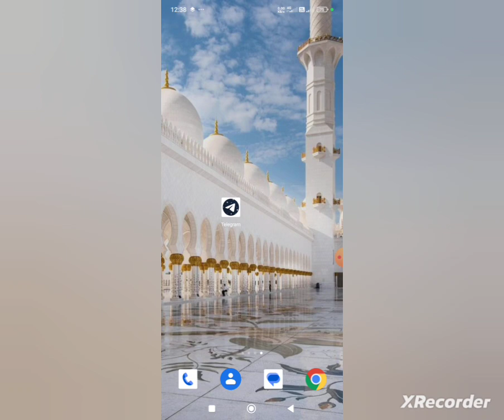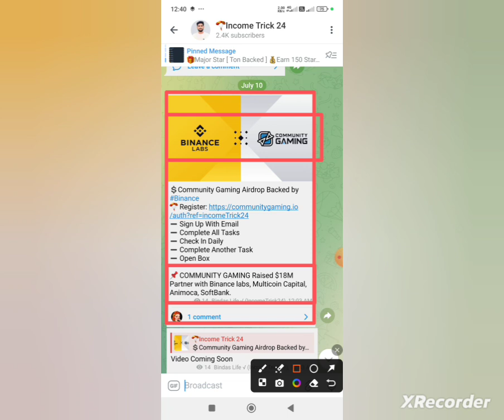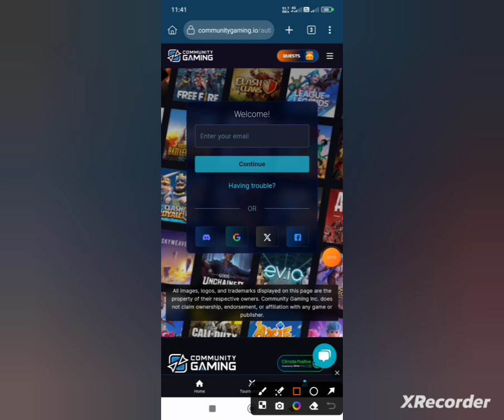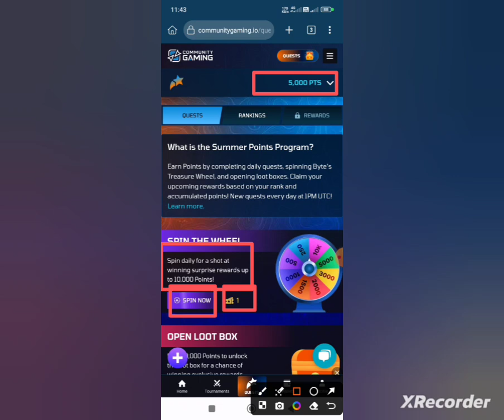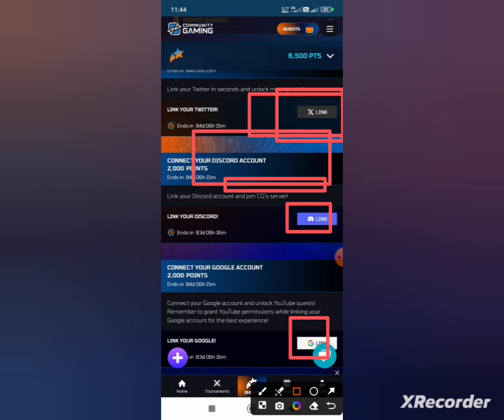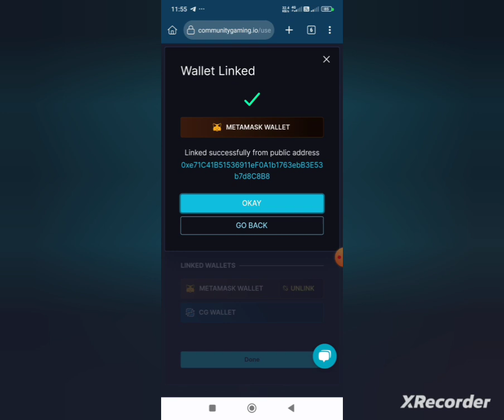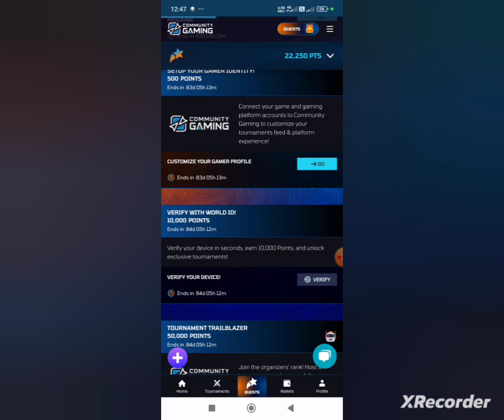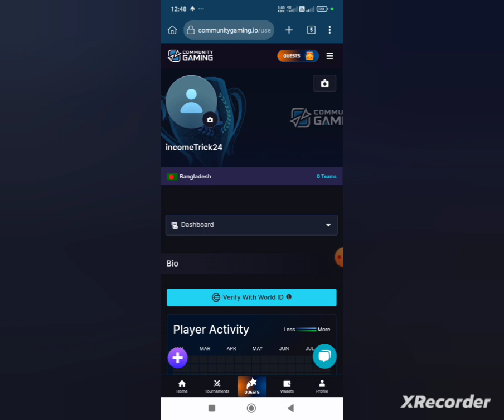Community Gaming Airdrop সবাই $৩০০ ডলার পাবেন || Backed By Binance Labs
.Related Tag.
community Gaming Airdrop Tutorial
binance backed airdrop
Online earning
Blockchain earning app
New earning method
Real earning app
Crypto withdrawal
New earning app investment
Pancakeswap Airdrop
Usdc airdrop
Online business without investment
Low investment online business
How to earn 1 percent daily in crypto
Usdt investment plan
New crypto exchange offer
earn money online at home sinhala how to
Bnb chiain Testnet Airdrop